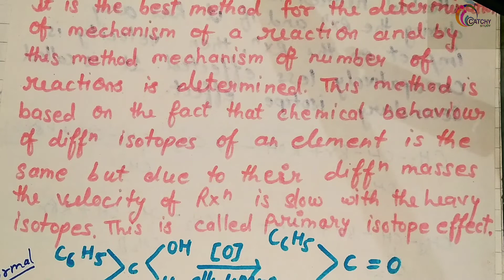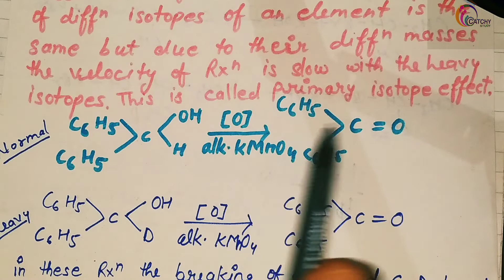isotope effect | methods of determination of the reaction mechanism | organic chemistry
Hello students & welcome to the catchy study.

we will discuss about isotope effect in detail.

Social links -
coming soon